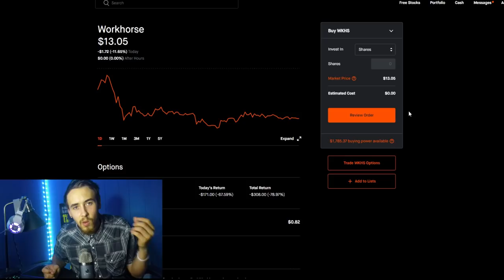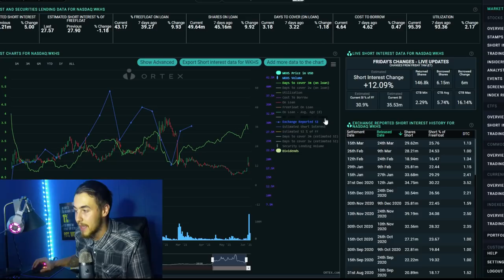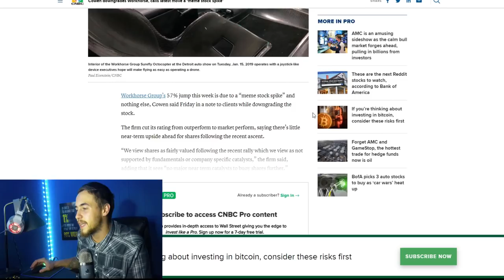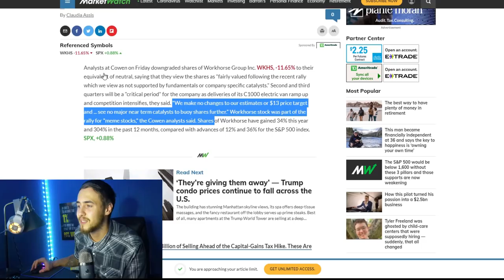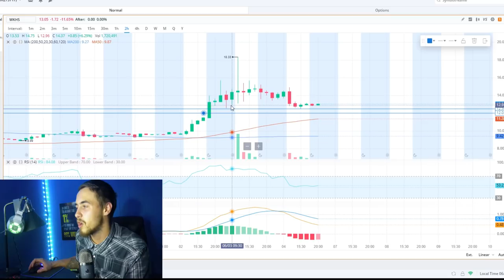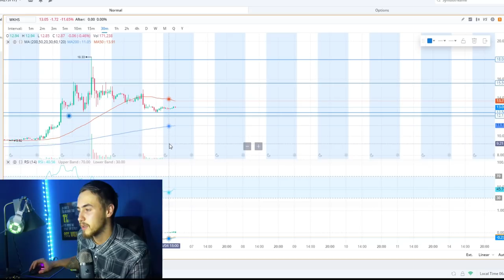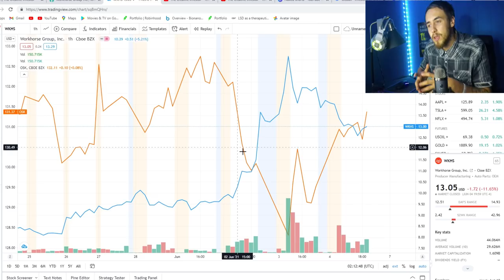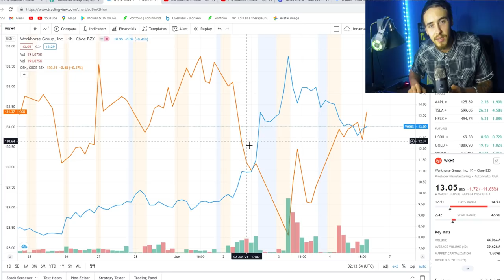Missed AMC? Workhorse Stock Could GO TO THE MOON! 🚀🚀 | 40% Short Interest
In this video we are going to be talking about how workhorse stock could be headed for the moon! Workhorse has a 40% short interest as well as The technicals look very good & The company that "Stole" Workhorse contract with UPS is inverting with the Workhorse chart which could mean some insiders know something we dont or the market is starting to flip flop. Whatever the case Workhorse is still primed for a massive short squeeze especially if we get some good news!!
I AM NOT A FINANCIAL ADVISOR, INVEST AT YOUR OWN RISK!